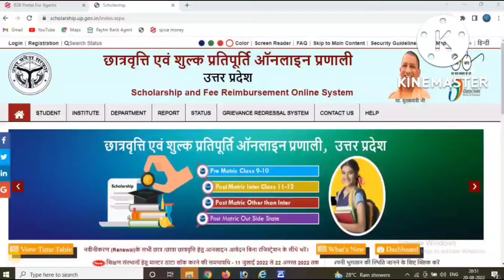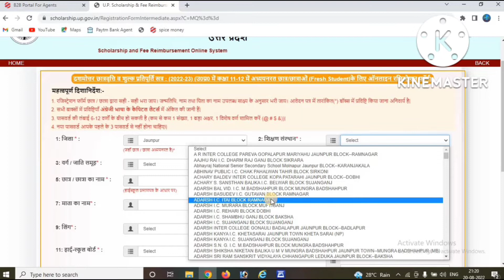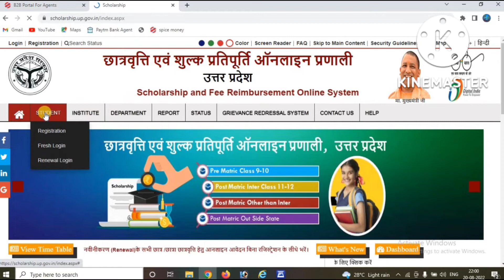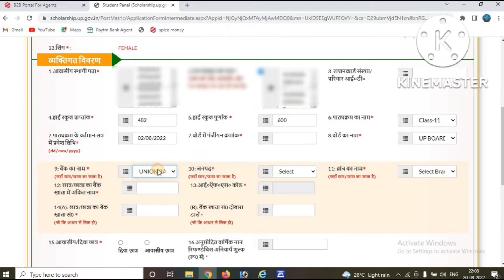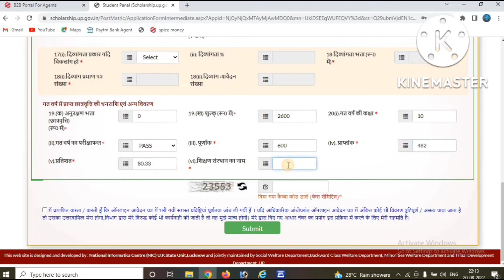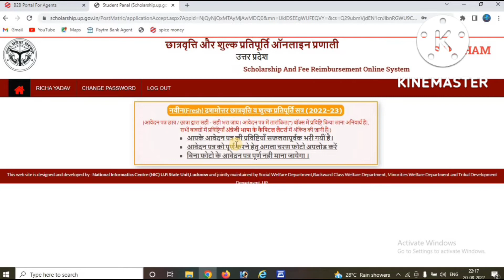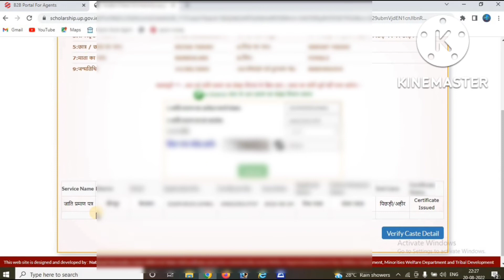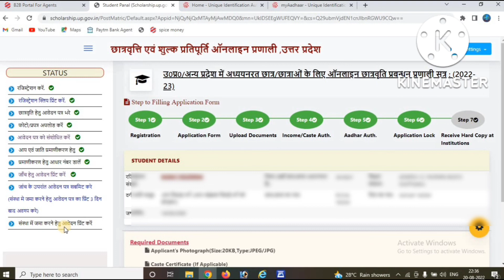up scholarship form kaise bharen। how to online up scholarship form class11,12। छात्रवृत्ति ऑनलाइन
class 11 12up scholarship form apply
class 11 12 scholarship form kaise bharen
कक्षा 11 12 छात्रवृत्ति ऑनलाइन फॉर्मup scholarship form kaise bhare,up scholarship online form 2022,up scholarship online form 2022-23,how to fill up scholarship form online 2022-23,up scholarship,up scholarship renewal form kaise bhare 2022-23,up scholarship 2022-23 apply
up scholarship form kaise bharen
how to apply up scholarship form
how to online up scholarship
up scholarship form kaise online karen
class 11 12 ka scholarship form online